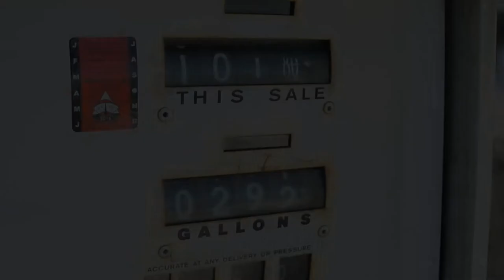Fishing with the Matador fishing report 3 April 2017 Hatteras Deep Drop & High Speed Jigging SHARKS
Fishing with the Matador channel goes fishing from Hatteras Inlet aboard the 3420 Parker "Don Jaime". Deep drop fishing and high speed jigging on the reef at Hatteras, North Carolina. Catching Big sharks, amberjack, tilefish, bonita, sea bass, and how-to.